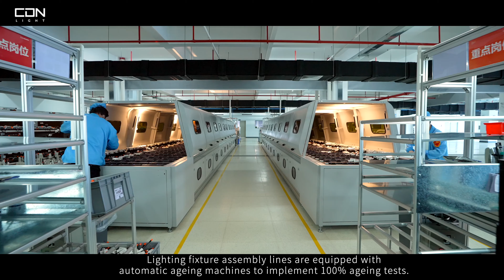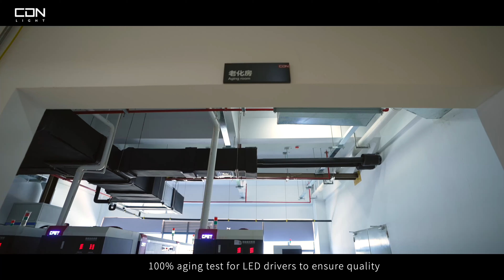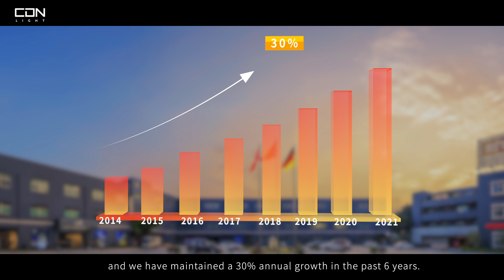CDN New Industial Park